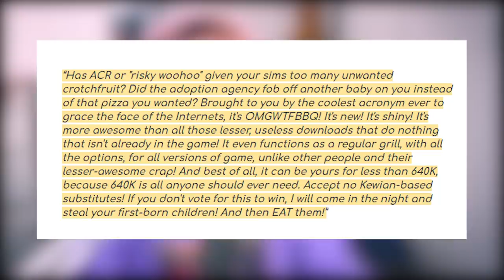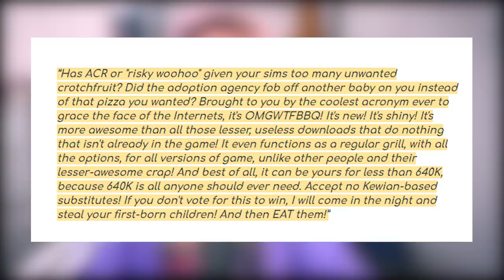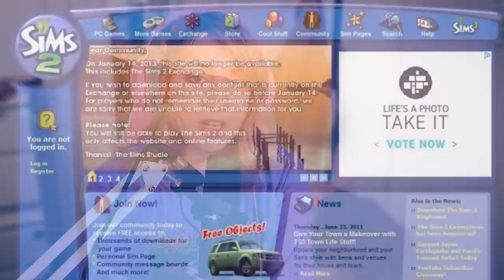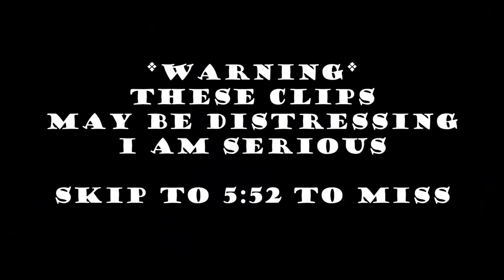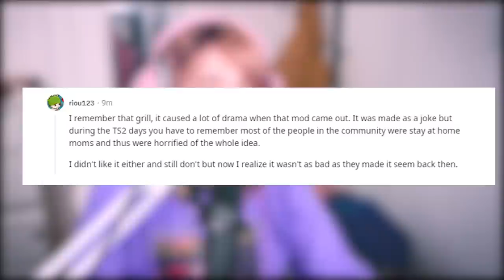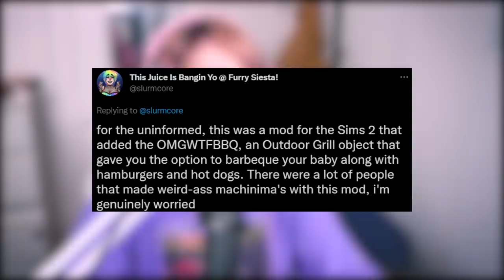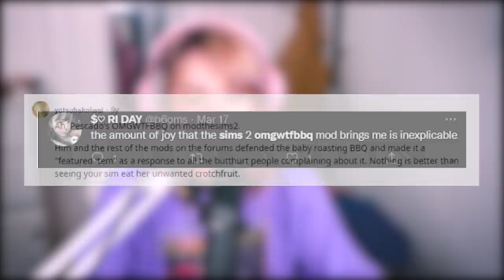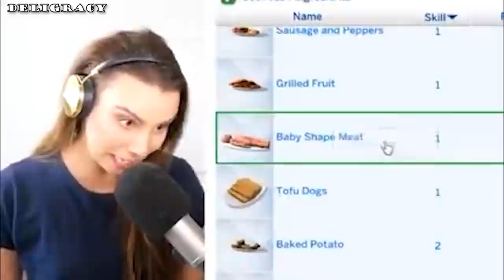OMGWTFBBQ: The Sims Mod So Horrific That It Was Banned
00:00 Intro
00:25 Explaining OMGWTFBBQ
02:41 Online Discourse
06:16 Player Sentiment
09:27 The Sins Four

Image credits: Reddit, ModTheSims, TheSimsWiki, Livejournal

translations:
hen = hun
instagram .. @plumbellayt
twitter .. @plumbellayt
gallery id .. jessemcnamarax

Plumbella
Middlesbrough
TS8 8DU